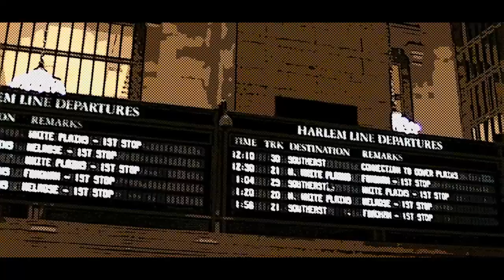RADICAL LIFE - SNOB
【SNOBから絶賛配信中のあの曲MV待望の公開！】ストリートではもう既にご存知！過激に蹴散らす！常識覆す！RADICAL LIFE☆そうあのDADDY DRAGON制作リディムに乗せ第2弾！iTunes Store、Amazon music、/music.jp 、REGGAE ZION、 、mora、レコチョク、Google Play Music